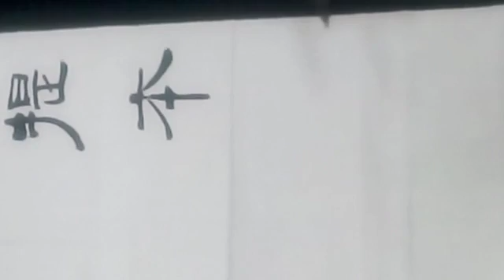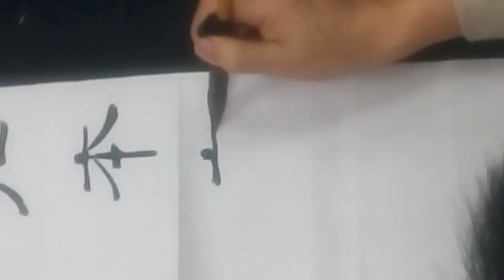隸書慧能禪偈1-吳啟禎書法教學示範